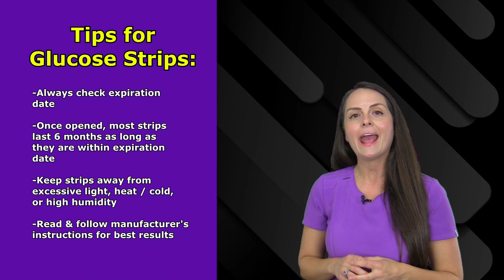Are Expired Glucose Monitor Test Strips Accurate? Should You Use Them?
Is it safe to use expired glucose test strips in your glucose monitor? Are they still accurate? What are the risks of using expired glucose strips in your glucometer when managing diabetes?

I wanted to point out that with this monitor it was not necessary to wipe away the first drop of blood. Some newer monitors don't require this, however, always read your monitor's instructions.

In this video, Nurse Sarah demonstrates the difference between strips that were expired approximately 8 months vs strips that are still valid. Although some strips might still read accurate, you can also get some inaccurate results.

It is important to always use valid, unexpired test strips because your diabetes medication is often adjusted based on your glucose (blood sugar) readings.